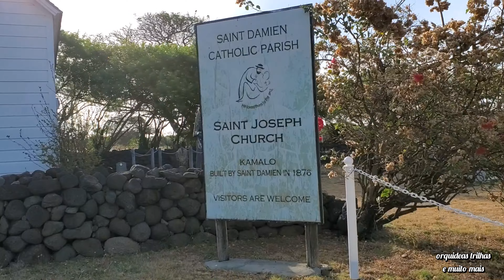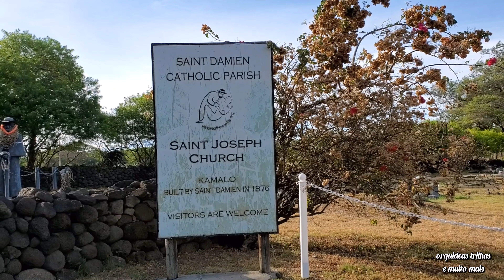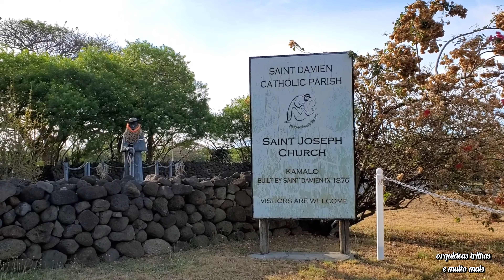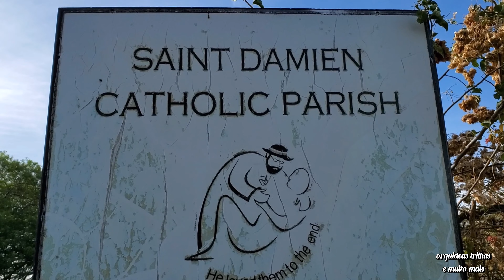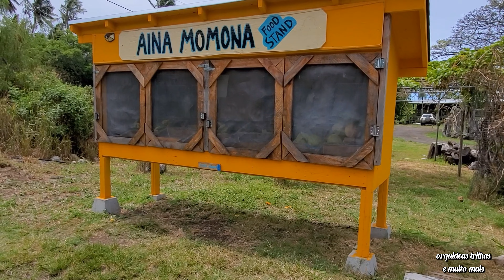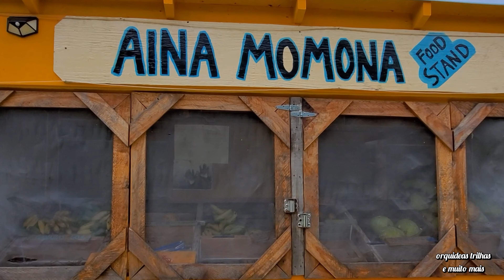COMO É MOLOKAI:ILHA DE EXTREMA BELEZA, HISTORIA E PESSOAS E INCRIVEIS.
PLAYLIST DO HAWAII:VENHA NESSA VIAJEM INCRIVEL, COM LUGARES MARAVILHOSOS, MUITA NATUREZA, HISTORIA E PESSOAS QUE PASSAM PELO SEU CAMINHO E FAZ TUDO FICAR AINDA MAIS ESPECIAL.